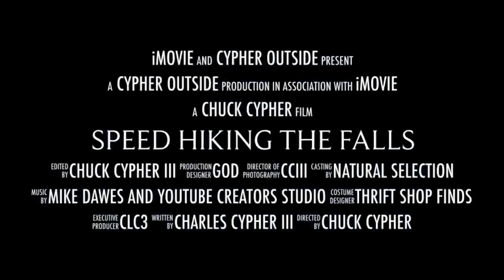Speed Hiking Gold and Silver Falls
After a bad patch of weather we couldn’t wait to get out and get some exercise. We are very blessed to live next to one of Oregon’s must see spots Gold and Silver Falls. We only had an hour to spare so the pace was fast. The water was running good and the first sights of spring are visible in the canyon valley. Come with us and see these epic waterfalls as they cascade over century old rock.